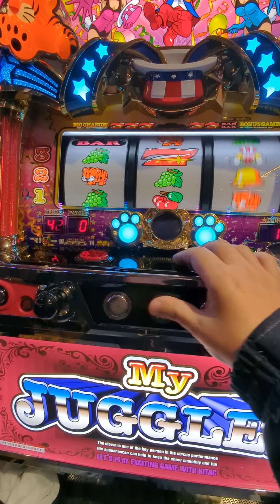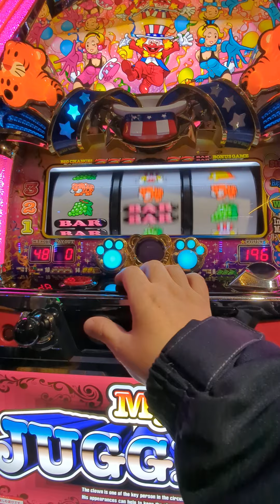ジャグ連（´・ω・`）